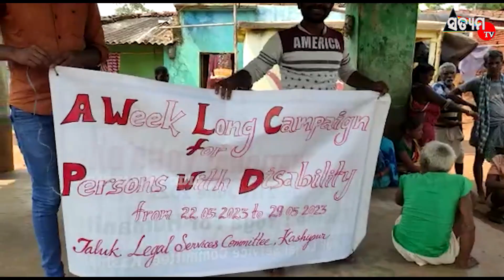ତାଲୁକା ଆଇନ ସେବା ସମିତି ଓ କାଶୀପୁର ବ୍ଲକ ଆନୁକୂଲ୍ୟରେ ଦିବ୍ୟଙ୍ଗ ଙ୍କୁ ଚକଲଗା ଚୌକି ଓ ଆଶାବାଡି ପ୍ରଦାନ ।